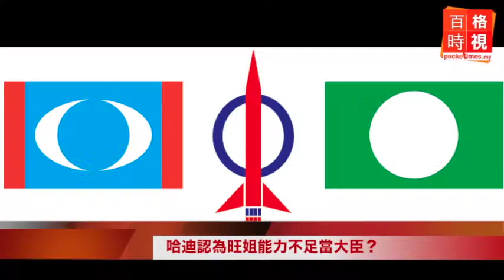哈迪認為旺姐能力不足當大臣？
雪州蘇丹要求民聯三黨各提呈2個以上大臣人選，公正黨和行動黨都推薦旺阿茲莎一人，而伊斯蘭黨則推薦3個人選包括2人來自公正黨，1人來自伊黨。